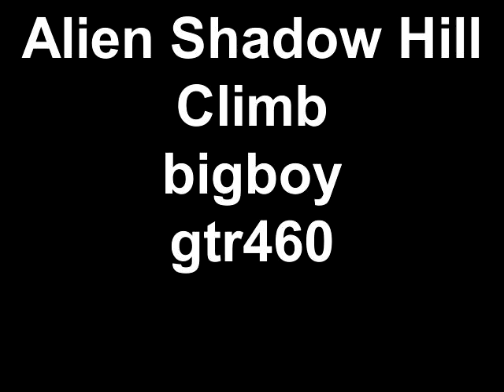Alien Shadow Hill Climb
Bigboy and GTR460 ridin a fireroad in PA